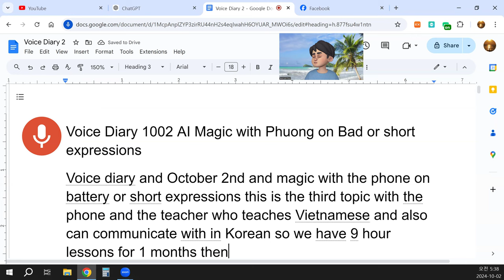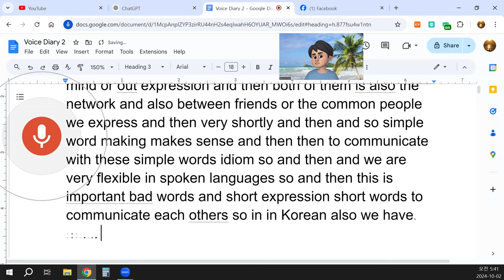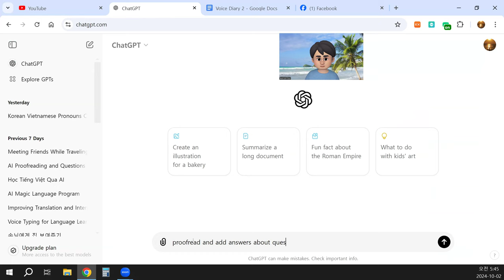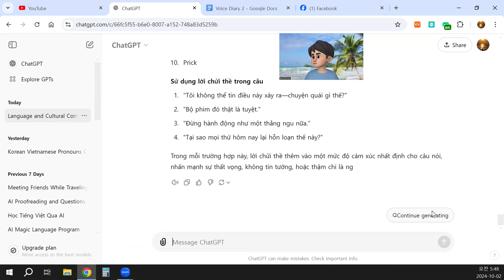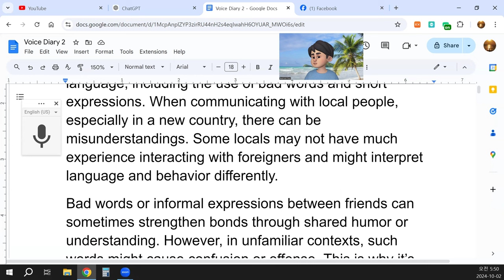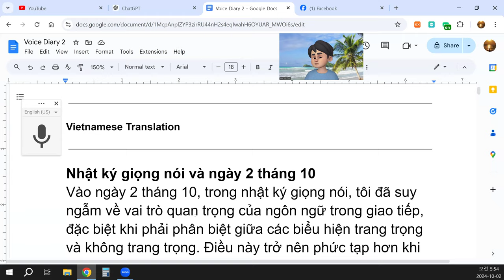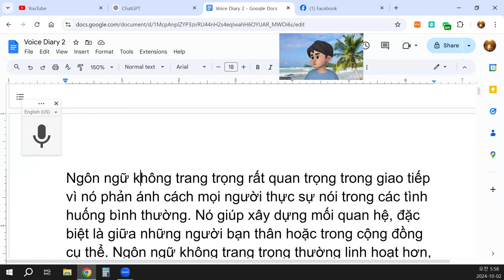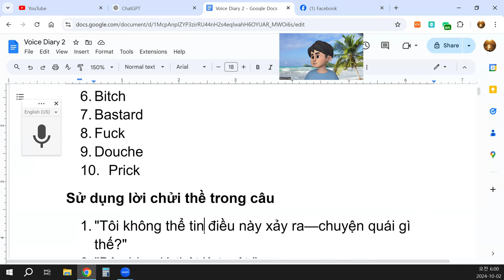Voice Diary 1002 AI Magic with Phuong on Bad or short expressions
In my voice diary on October 2nd, I reflected on how language plays a crucial role in communication, especially when navigating between formal and informal expressions. This becomes more complex when traveling or living in different countries, where local people may have varying levels of experience interacting with foreigners. Misunderstandings often occur due to cultural differences and language barriers, especially when it comes to expressions and manners.
Magic with the Phone
Our phones can sometimes feel magical, especially when using them to bridge cultural and language gaps. When we’re running low on battery, it’s like we’re racing against time, trying to make the most of our remaining connection. Using a phone to quickly look up phrases, translate words, or communicate across countries feels like an instant bridge to understanding.
Learning Vietnamese and Korean
I'm currently studying with a teacher who teaches Vietnamese but can also communicate in Korean. Our lessons are intensive—9 hours a day, for one month. During this time, we've covered a variety of topics. The first lesson was an introduction, and the second focused on relationships and making phone calls. We also discussed cultural differences when traveling.
Informal Language and Bad Words
In our lessons, we touched on the complexity of informal language, including the use of bad words and short expressions. When communicating with local people, especially in a new country, there can be misunderstandings. Some locals may not have much experience interacting with foreigners and might interpret language and behavior differently.
Bad words or informal expressions between friends can sometimes strengthen bonds through shared humor or understanding. However, in unfamiliar contexts, such words might cause confusion or offense. This is why it’s important to learn not only polite, formal expressions but also informal language, including bad words, to fully understand how people communicate in day-to-day life.

Why is informal language important?
Informal language is crucial in communication because it reflects how people truly speak in casual settings. It helps to build connections, especially among close friends or within specific communities. Informal language is often more flexible and adaptive, allowing speakers to convey emotions, humor, or irony in ways that formal language doesn’t.
Why do people use bad words?
Bad words or swearing are used for various reasons:
Expressing strong emotions: People often use bad words to express anger, frustration, or excitement.
Building camaraderie: Among friends, using bad words can create a sense of closeness and shared understanding.
Emphasizing a point: Sometimes, bad words are used to add emphasis or exaggeration in a statement.
Relief: Swearing can provide a quick emotional release in stressful situations.
Examples of Bad Words in English
Here are a few common bad words in English:
Damn
Hell
Crap
Shit
Ass
Bitch
Bastard
Fuck
Douche
Prick
Using Bad Words in Sentences
"I can't believe this happened—what the hell?"
"That was a damn good movie."
"Stop acting like such an ass."
"Why is everything so fucked up today?"
In each of these cases, the bad word adds a certain emotional intensity to the sentence, emphasizing frustration, disbelief, or even admiration.